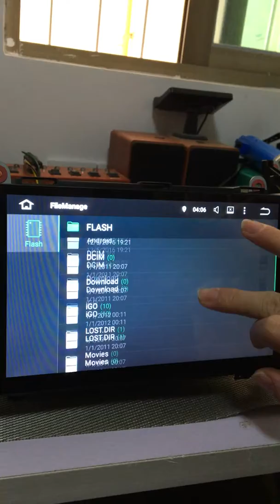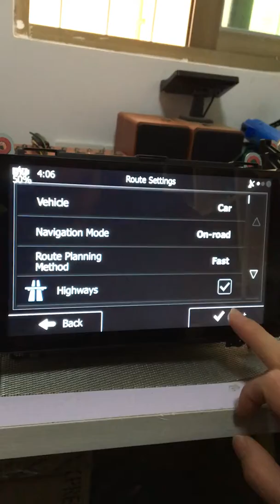copy the igo to unit's Flash